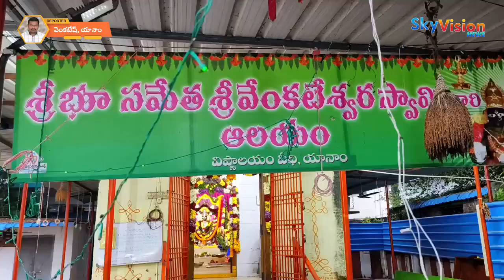వెంకటేశ్వర స్వామి ఆలయ పున నిర్మాణానికి సంబంధించి తిరుచ్చి నుండి వచ్చిన రాళ్ళను పరిశీలించిన మల్లాడి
యానాం భూ సమేత శ్రీ వెంకటేశ్వర స్వామి ఆలయ పుర నిర్మాణానికి సంబంధించి తిరుచ్చి నుండి వచ్చిన రాళ్ళను పరిశీలించిన పుదుచ్చేరి ప్రభుత్వం ఢిల్లీ ప్రత్యేక ప్రతినిధి మల్లాడ్డి కృష్ణారావు